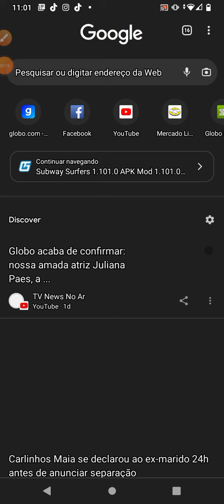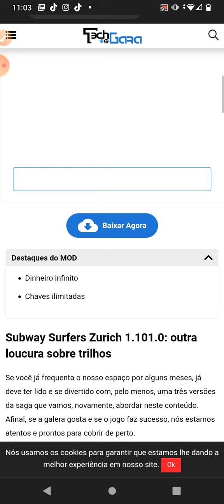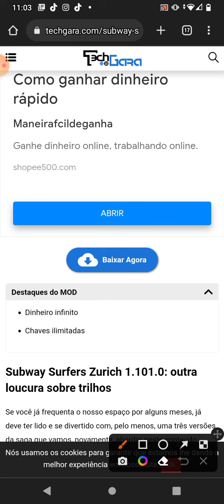incinado como baixar a minha versão do subway surfers